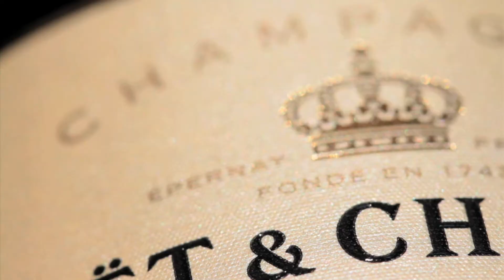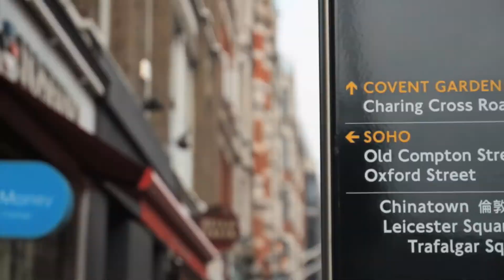Matt Watt camera showreel May 2011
Hotmilk Films director Matt Watt double up as a shelf shooter / editor. He has been trusted to film projects for Bowers and Wilkins, Teletext holidays, Eon, Vauxhall and MTV. Matt comes on time and offers as much creative input as you like.
Kit owned: Cameras: Canon 7D and Canon XHA1. Lenses: Tamron 17-50mm, Canon 50mm and Canon 100mm Macro. Lighting: 3 x 800 Red heads. Grip: Hague Cam-Slide and Manfrotto tripod. Sound: Sennheiser SK300 G3 radio mic kit and H4n Zoom Recorder.